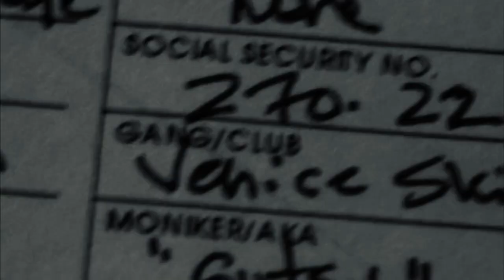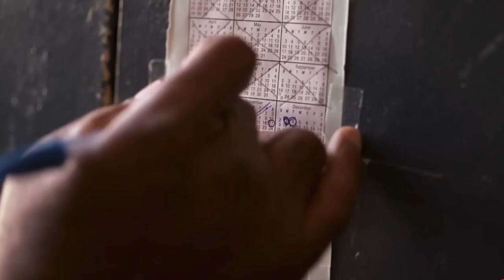Something has ended... The Game, 50 Cent, Eminem remix by Jimi Vox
Original movies: American History X, Shot Caller, Gotti, The Informer, The Fighter